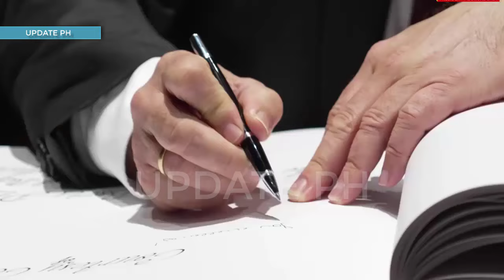GERMANY REACH AGREEMENT FOR COOPERATION AND 12 EUROFIGHTER EF-2000 UNITS AT A DISCOUNTED PRICE